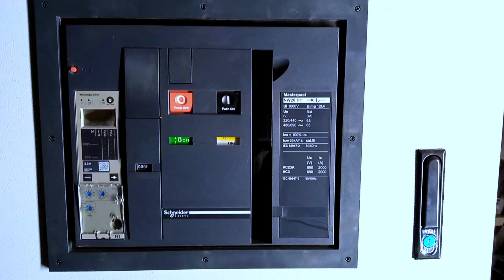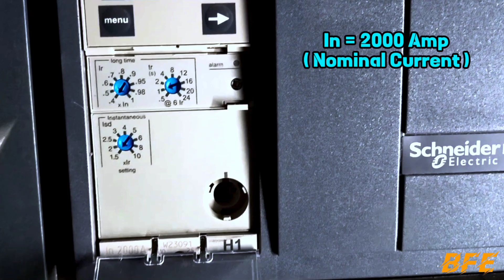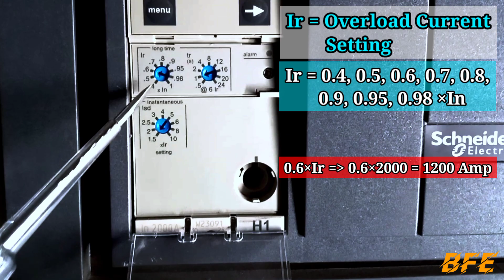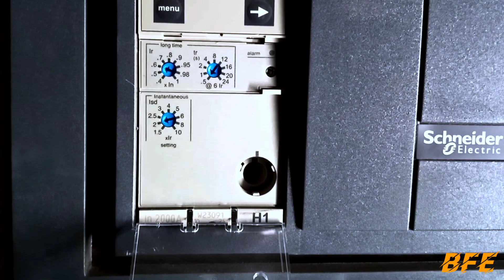Air Circuit Breaker Micrologic Relay Setting | Circuit Breaker Settings in Bangla | Schneider ACB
Hello!  Dear Viewers, This video Shows How To Set Overload Current, Short-circuit Current of Schneider 2000 Amp Air Circuit Breaker.  Earlier I Showed How To Setup My ABB "2000 Amp" Air circuit breaker.  I Hope You Will Like The Video and Benefit From This Video.

ACB is the full form of Air Circuit Breaker- Air circuit breaker which is controlled using air pressure is called air circuit breaker.  Generally used in FFI, LT Panel, PFI Panel, Generator etc.

Video Capture & Video Editing by- Engr. Faruk Ahmed. (BSc in Electrical and Electronic Engineering From City University of Bangladesh)
Video Capture & Editing Device: TECNO SPARK 5Pro.